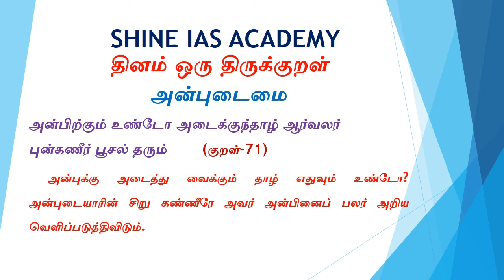தினம் ஒரு திருக்குறள் மற்றும் அதன் பொருள்